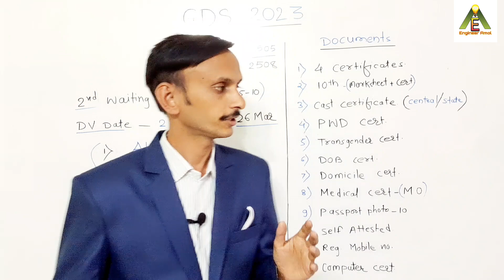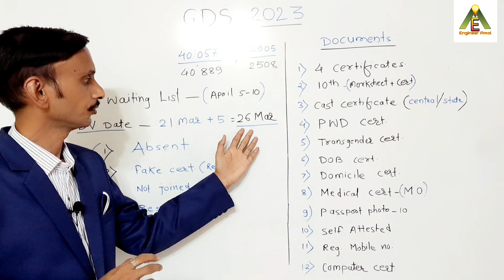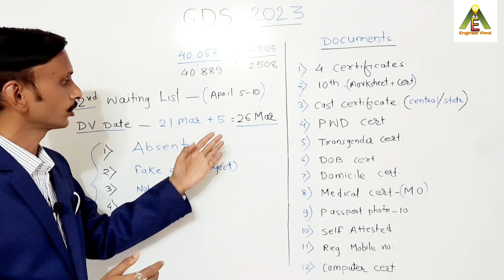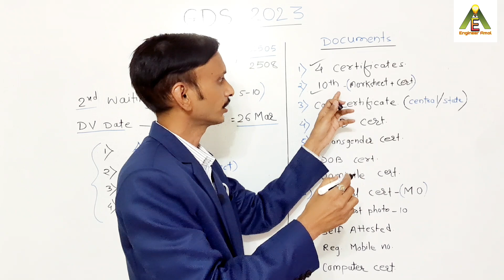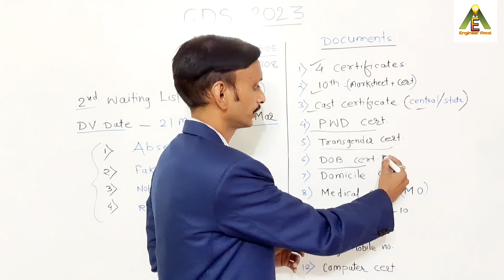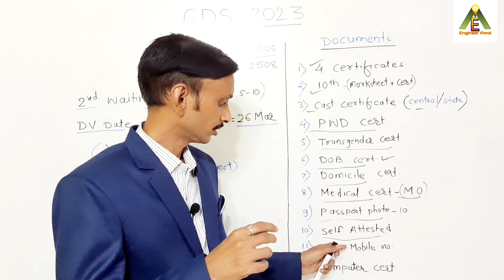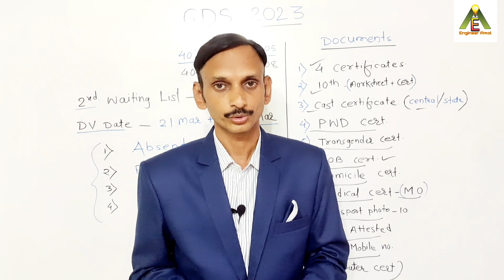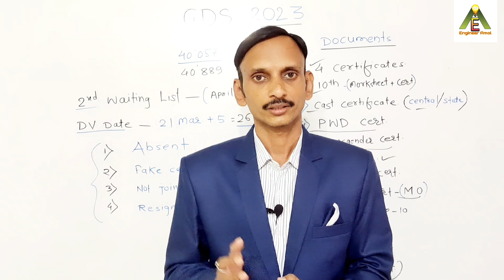GDS Document Verification | पोस्ट ऑफिस निकाल | Official Update | महत्वाची कागदपत्रे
Hello Friends I am Amol Agarkar an Electrical Engineer having 16+ years of experience in Government as well as private sector. I will give you information , updates regarding recruitments, vacancies, goverment job information, all detail info.

gds document verification 2023
postman document verification
postman vacancy 2023
post office document verification 2023
gds computer certificate
gds mscit certificate
post office result 2023
post office result 2023 maharashtra
post office gds result 2023 maharashtra
post office documents required
पोस्ट ऑफिस भर्ती 2023
महाराष्ट्र पोस्ट ऑफिस भर्ती 2023
gds safe score 2023
post office maharashtra result 2023
post office documents 2023
gds new vacancy 2023 maharashtra
post office maharashtra recruitment 2023
postman result 2023
mts recruitment 2023
postman selection process
post office recruitment 2023 apply online
gds vacancy 2023 cut off
gramin dak sevak recruitment 2023 maharashtra
bpm salary in post office 2023
gds mscit
bpm recruitment 2023
gds bharti 2023
gds bharti 2023 online apply
gds form fill up online 2023
gds form edit online
gds online form edit kaise kare
post office form edit
abpm gds work
post office bharti 2023 maharashtra
gds new vacancy 2023 expected cut off
gds vacancy 2023 selection process
gds work and salary
gds salary slip
maharashtra postman bharti 2023
gramin dak sevak recruitment 2023
postmaster vacancy 2023
gds cut off 2023
gds cut off 2022 maharashtra
gds merit list 2022 maharashtra
post bharti 2022 maharashtra result
post office gds recruitment 2023
indian post notification 2023
gds district wise vacancies maharashtra
gds district wise vacancies cut off 2022
postman duty
postman work